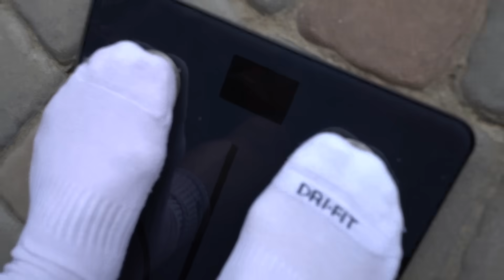Arm Wrestle & Bench Press Challenge vs Zias!